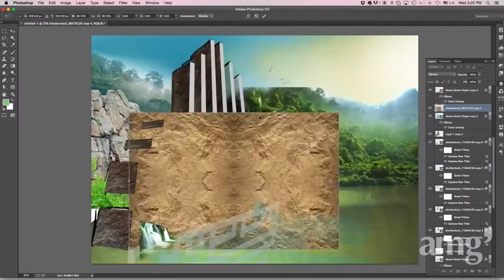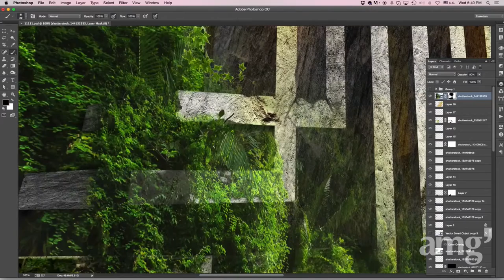TMG Logo Manipulation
Develop a creative visual for TMG logo using Photoshop CC

Advertising agency : amg'
Client : TMG - Talaat Moustafa Group
Creative director : Ahmed Magdy
Manipulation : Ahmed Magdy

Fb.com/amg.advertising
Twitter.com / amg_eg
Google.com/+amgegypt